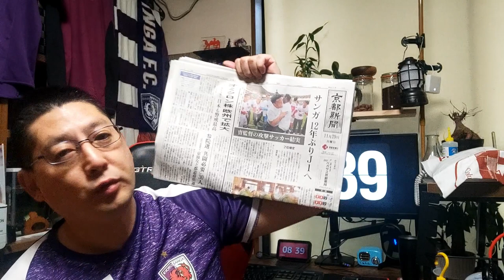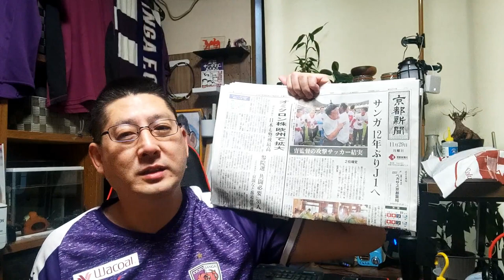【京都サンガＦＣ2021年】J２リーグ第４２節：ツエーゲン金沢：やったねサンガＪ1昇格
お世話なっている京都サンガサポーター＆Youtuber

サンガチャントBGMでお世話になっています　京都サンガサポーター＆BGM提供者